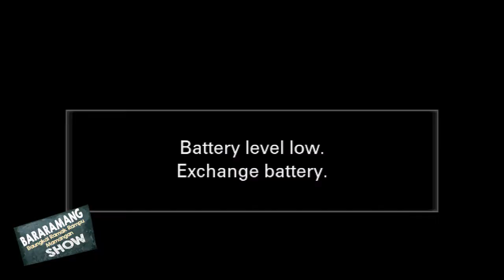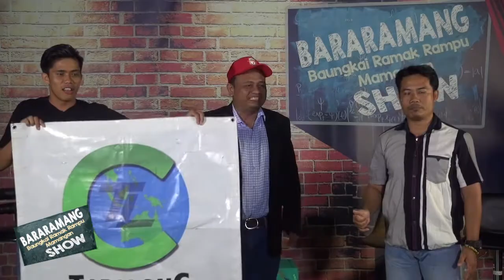BARARAMANG, EPISODE 8 APRIL 2018 SEGMENT 1 OF 3